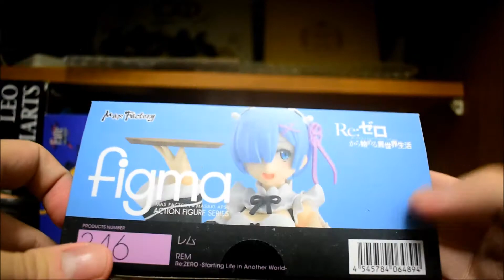Quick Review : Figma 346 Rem 雷姆